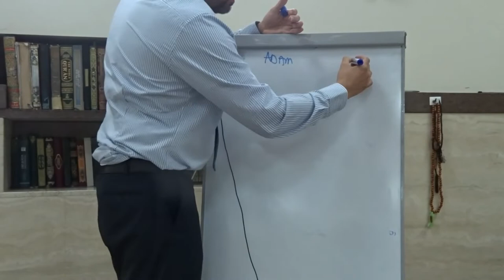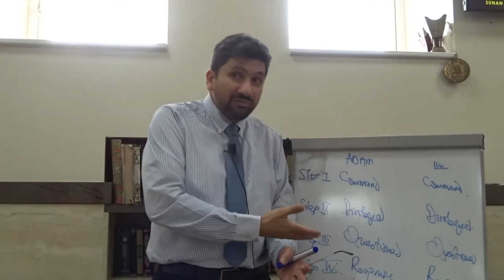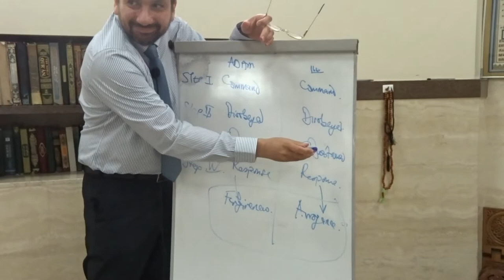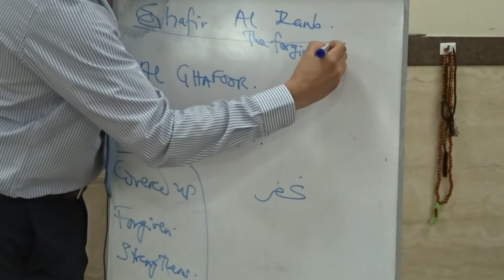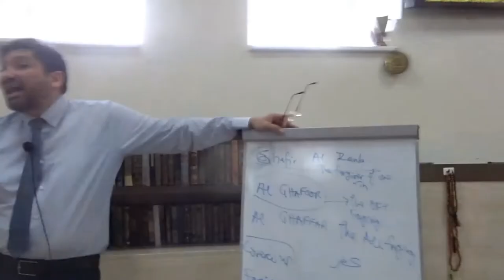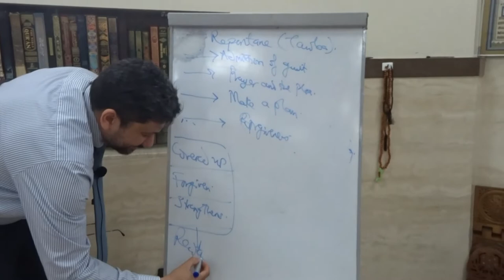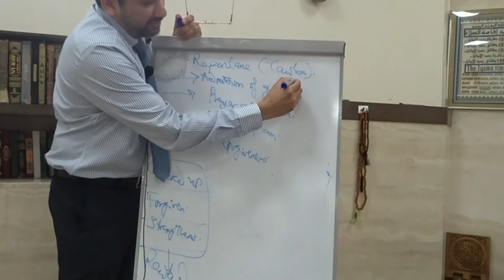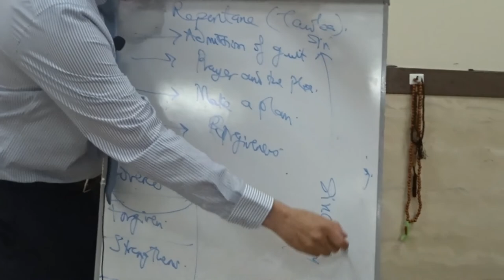FORGIVENESS IN THE STORY OF ADAM | DR BASEM KHALIL